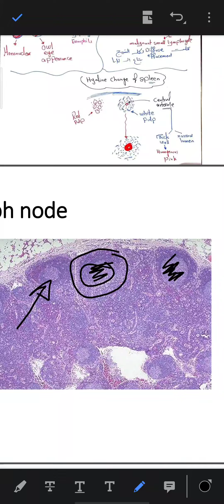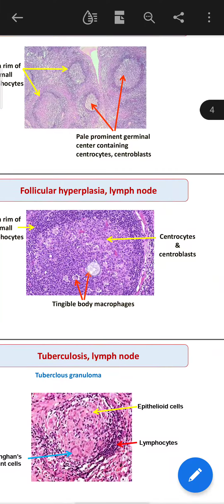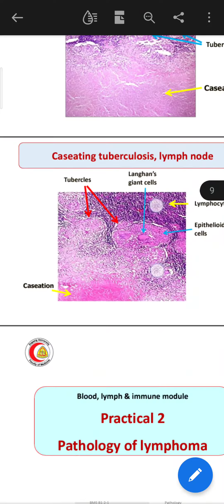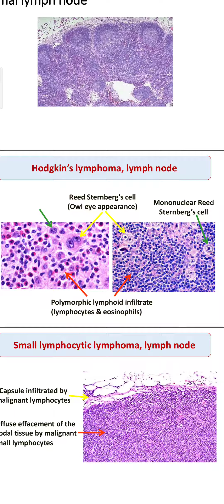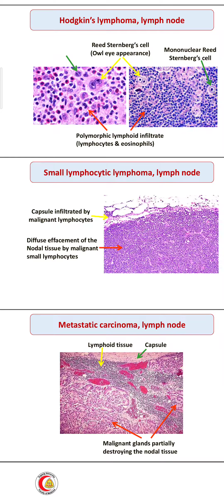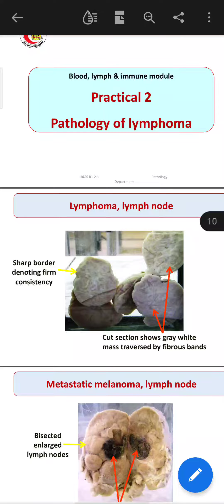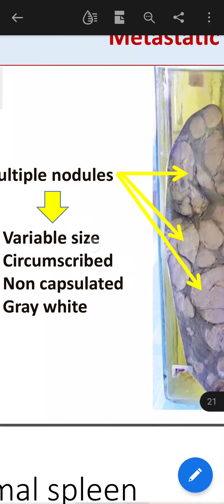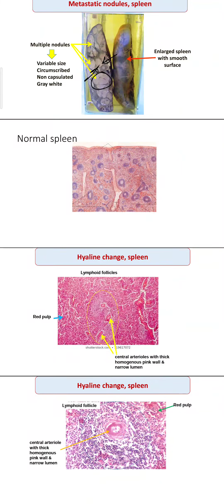Practical 1st y. Blood module